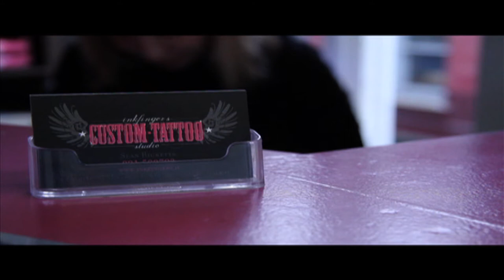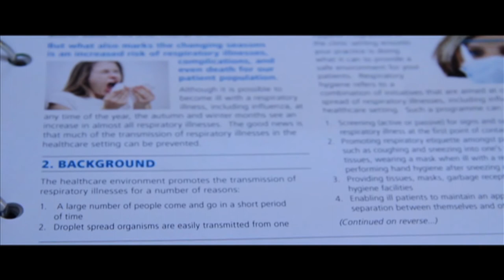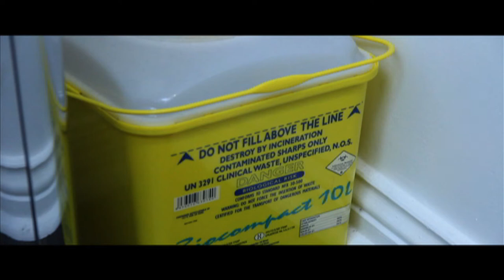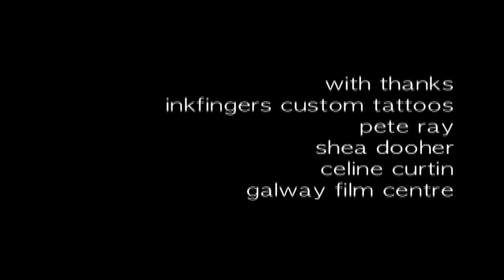Inkfingers Custom Tattoos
Located in the heart of Galway city, Sean Ricketts and Niamh Magennis opened up their doors two years ago.

I spoke to them briefly about the industry and why self-regulation in the Irish tattoo industry is vitally important.